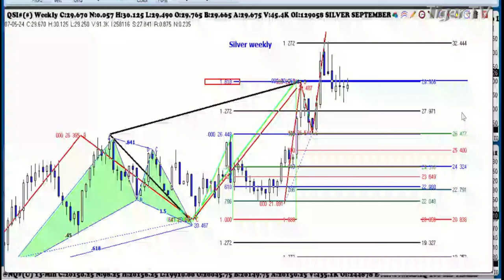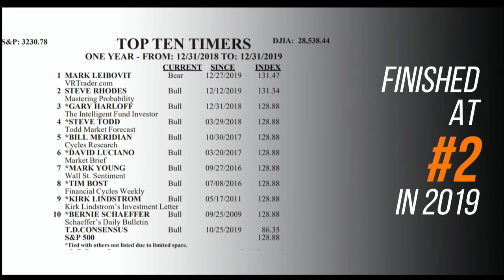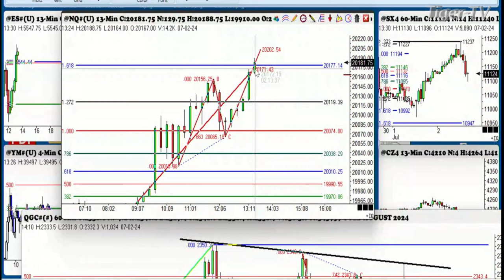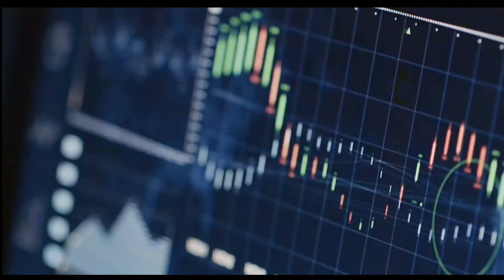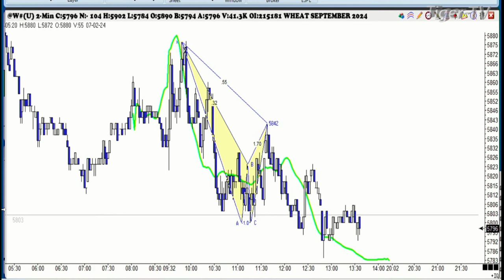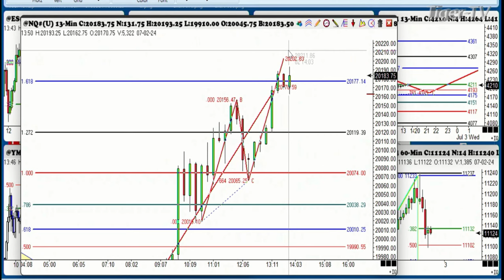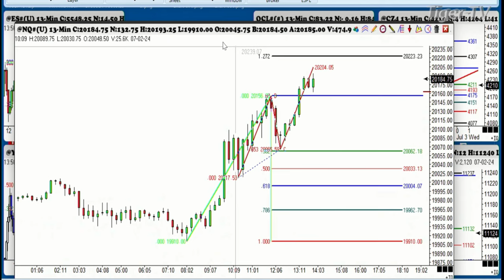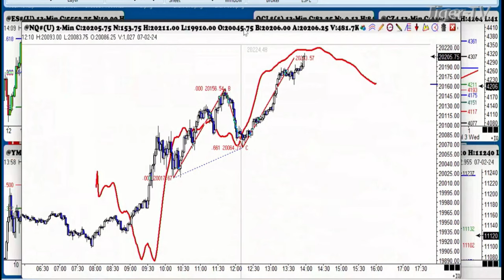July 2nd Trade What You See with Larry Pesavento on TFNN - 2024